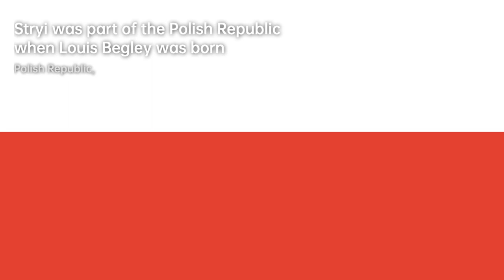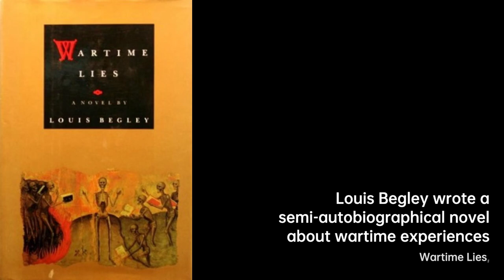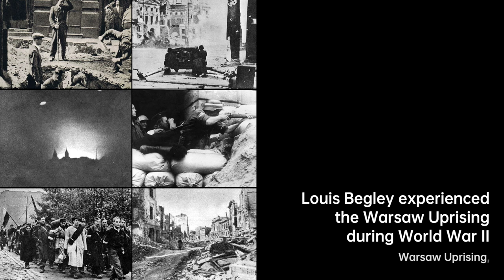Louis Begley: Triumph Over Adversity | Writers & Novelists Biography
Begley was born Ludwik Begleiter in Stryi, then part of the Polish Republic and now……